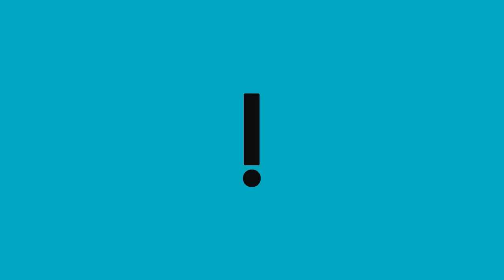Pedro Guimarães é alvo de denúncias de assédio moral